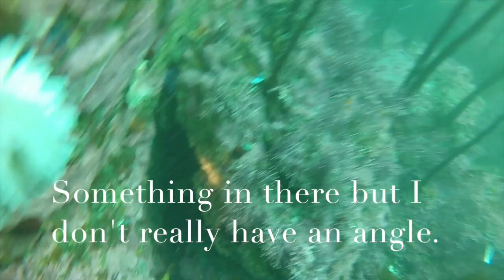Diving CA, November 2015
Spearfishing in California's cold water.